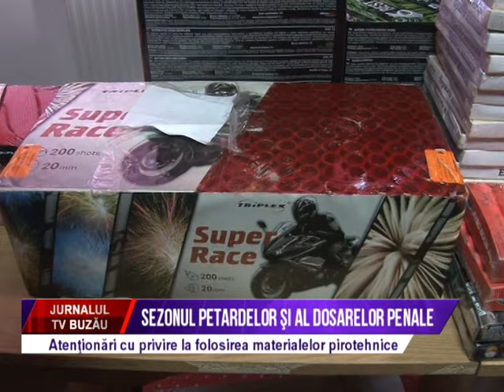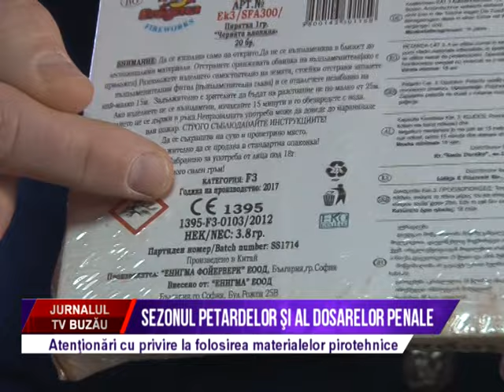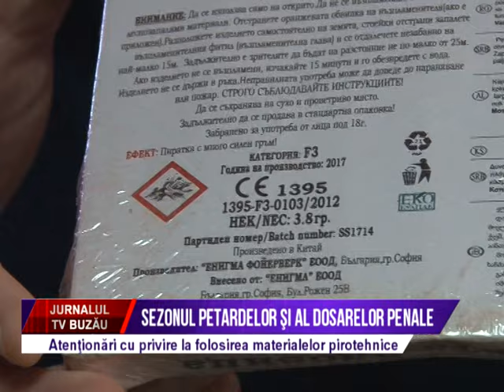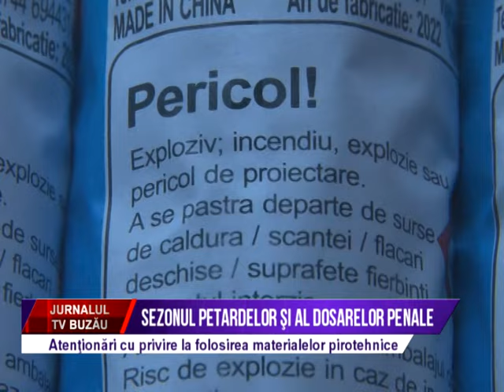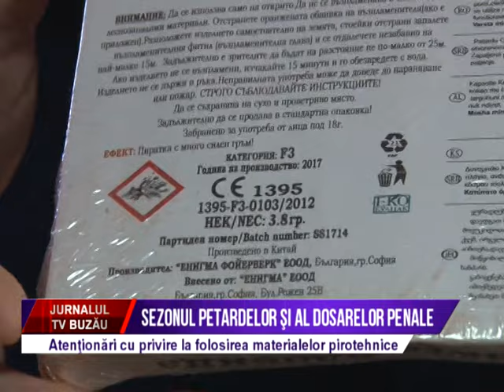Sezonul petardelor si al dosarelor penale